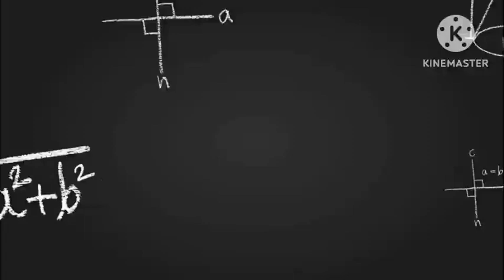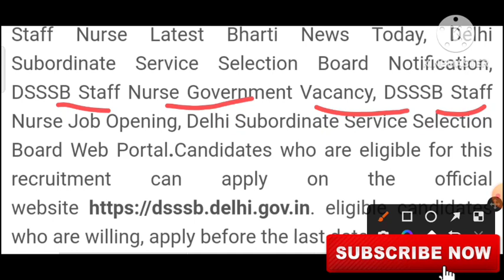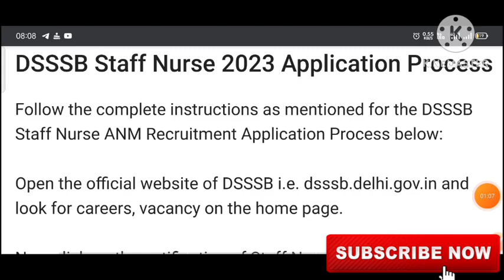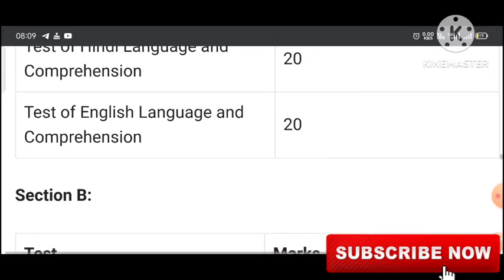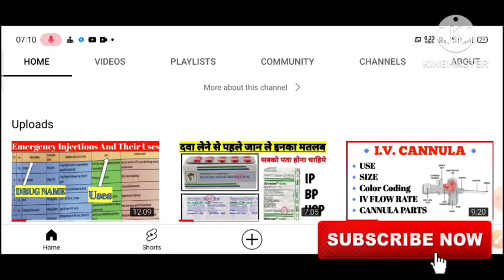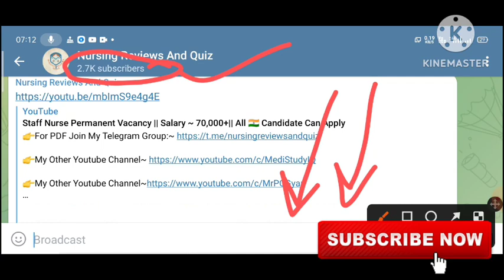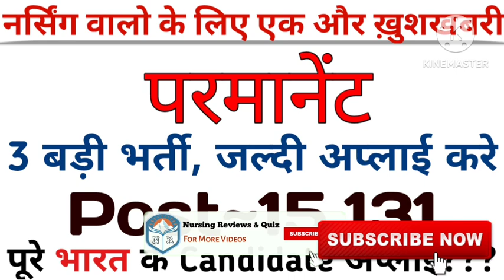DSSSB Nursing Officer Vacancy 2023 || All INDIA Vacancy || Full Update, SYLLABUS, QUALIFICATION